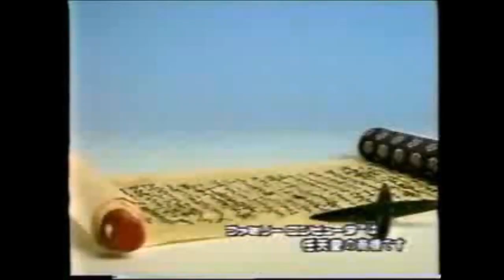CM ハドソン 忍者ハットリくん ファミコン